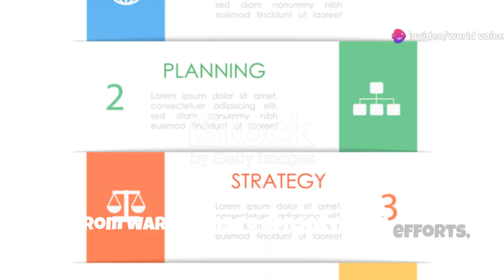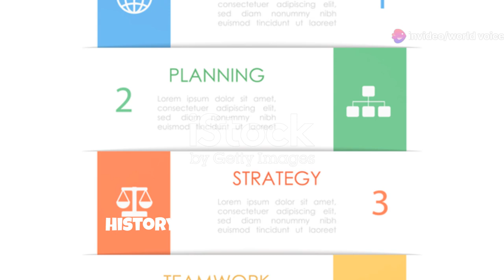The Baruch Legacy: Titans of Finance and Politics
Explore the captivating journey of Bernard Baruch, a Wall Street titan whose strategic mind shaped American history during both World Wars. From his modest beginnings, Bernard rose to prominence, advising presidents and impacting national defense policies. This video also delves into the Baruch family's legacy, highlighting Belle Baruch's dedication to conservation and environmentalism. Discover how the Baruchs' influence extended beyond finance and politics into crucial social issues, shaping the nation across generations. Dive into the story of power, influence, and legacy with us!

OUTLINE:

00:00:00 The Baruch Legacy: Titans of Finance and Politics